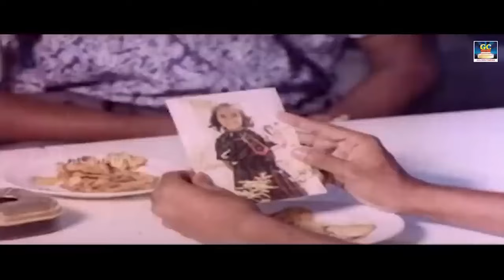டேய் இவன கூட்டிட்டு போகி குடும்பிய வெட்டிட்டு வாடா